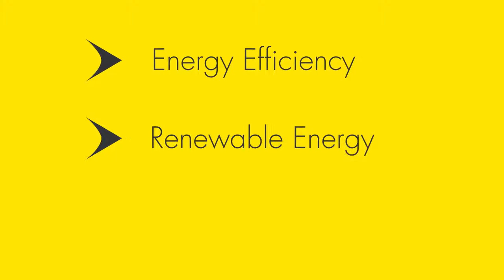15 lightyears: Energy & Electrical Experts On A Mission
State Licensed Electrical Contractor: EC13005084
NABCEP Certified Solar Installer: 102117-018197
ENERGY STAR Homes Provider
Generac Authorized Dealer
TESLA Certified Installation Partner
Sunpower Installation Partner